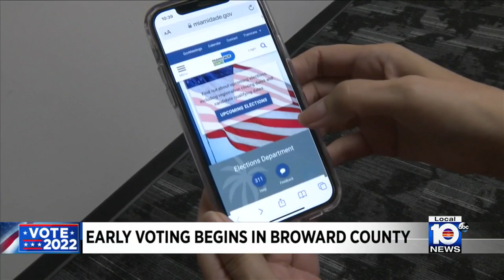Local 10 News Brief: 08/13/22 Afternoon Edition